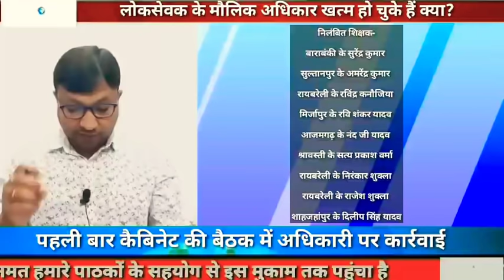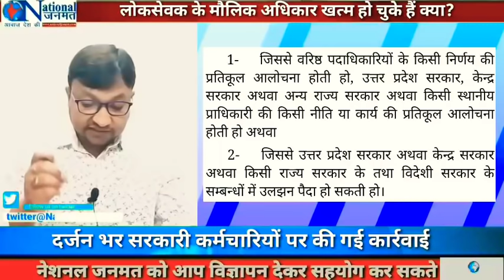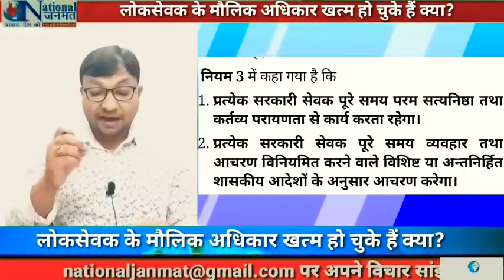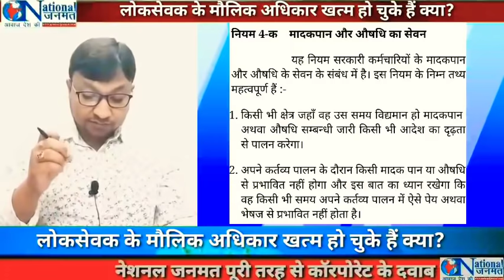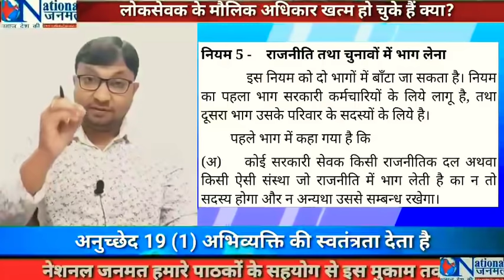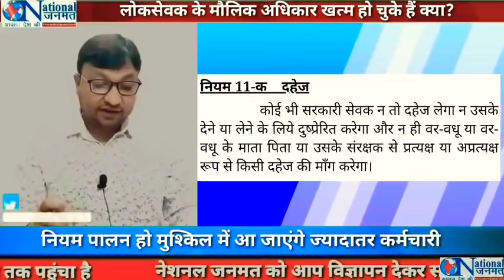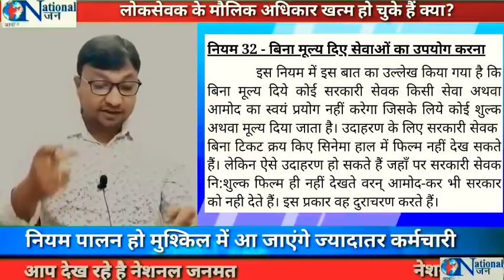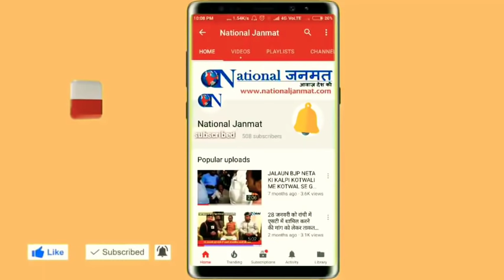सरकार की आलोचना: 1 IPS, 1 BSA, 1 डिप्टी डायरेक्टर, 8 शिक्षक निलम्बित !